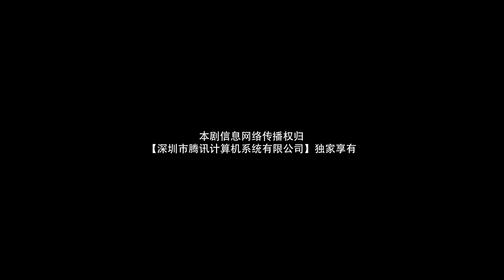【ENG SUB】EP 32丨Primer Amor Tardío丨Belated First Love丨迟到的初恋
🙌 Se trata de la relación entre Hua Xiaochi y Jiang Xiaoqi, que viajan a través del tiempo en busca de su amada.
【ESP SUB】Primer Amor Tardío丨Belated First Love丨迟到的初恋
【Lista de Actores】Meng Huan,  Wang Sheng Yun,  Qu Yi Cheng,  Nuo Mi Na,  Dong Jiu He
【Episodios】32